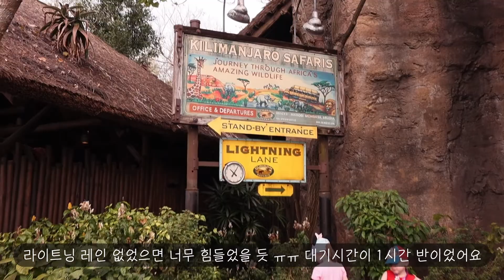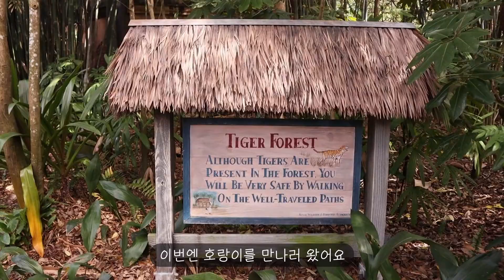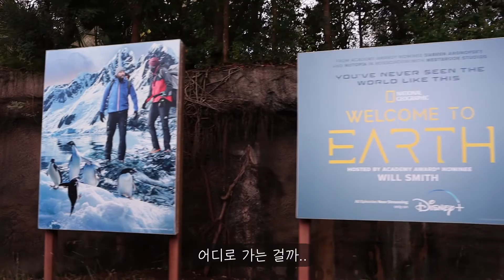미국 올랜도 디즈니월드 애니멀킹덤 사파리 후기 🦁🐯온갖 동물 다 만나고 옴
안녕하세요. 탈리갈리입니다.
오늘 영상은 미국 올랜도 디즈니월드 애니멀킹덤 사파리 투어 영상이에요
아프리카 대초원처럼 어마어마하게 큰 규모의 사파리었고
동물들 사이로 사파리 트럭을 타고 돌아다니는데 정말 재미있었어요!
이래서 애니멀킹덤 애니멀킹덤 하는구나 싶었던 시간 ㅎㅎ